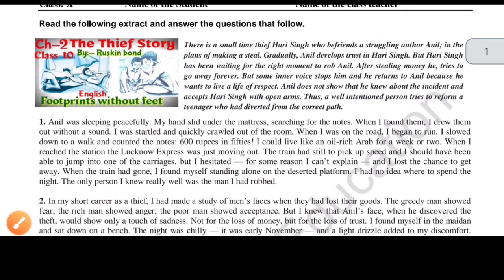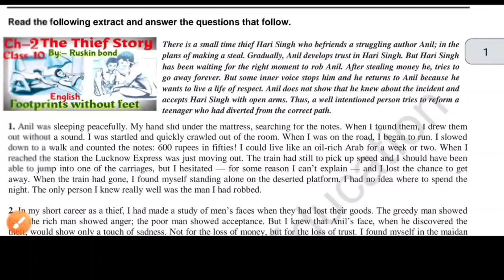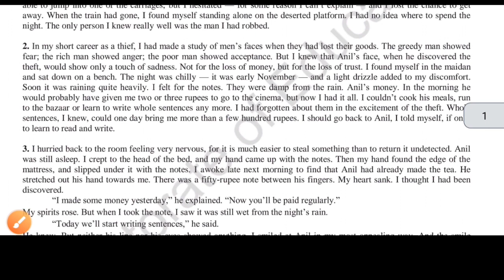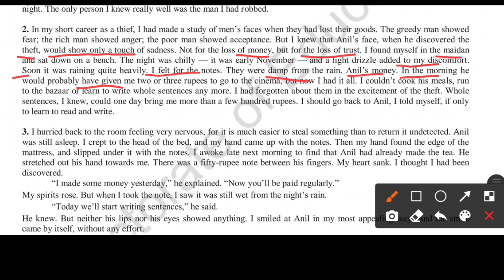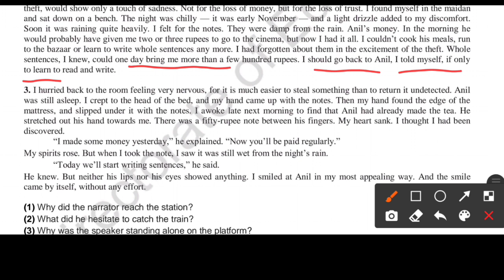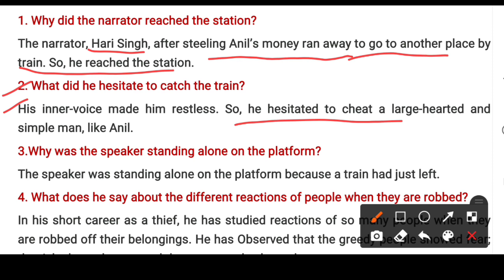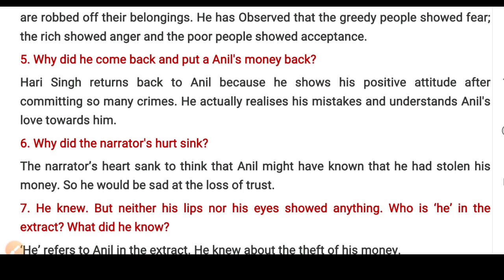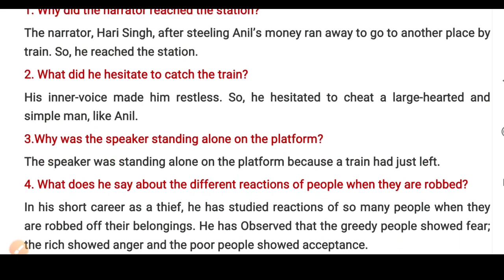Class 10 English Worksheet 44 || 15 October Delhi Govt School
Class 10th : सब्जेक्ट : English || Doe Worksheet 44 Solution || 15 October 2020 ||

English worksheet
15 October 10 class English worksheet 44
15 October 10th class worksheet 44
15 October worksheet 44
15 October worksheet 44 English
English hindi me class 10 worksheet 44 English doe worksheet
class 10 worksheet English
English class X worksheet English,
delhi govt School
10th class worksheet
class 10 ki worksheet 44
14 October doe worksheet class 10th

Fizzyphysicsbyparvatbishnoi
Fizzy Physics By Parvat Bishnoi
Class 10 English Worksheet 44 English | Worksheet 44 Class 10 English 15 October Delhi Govt School